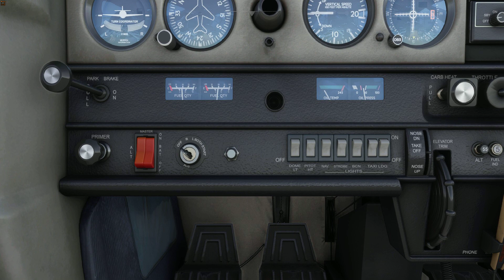Uma perninha em Tires no MSFS2020 EP01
Voo no Microsoft Flight Simulator 2020